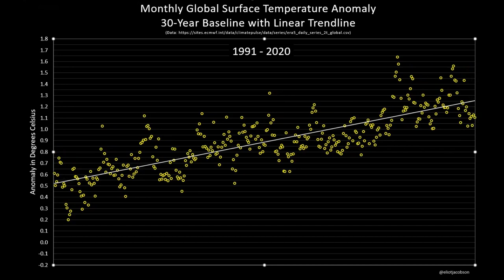Shifting Baseline Syndrome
A short animation of the monthly global surface temperatures, 1940 - present, sampled 30 years at a time, with linear trendlines.

Each yellow dot represents the average global surface temperature for one month's time. The dot's location vertically represents the anomaly for that month respect to the 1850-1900 IPCC pre-industrial baseline for the same month. New months are added to the graphic at the right of the screen and age out of the 30-year window on the left.  The trendline refreshes after each new month is added.

The data is from ECMWF, a link directly to the data is below.